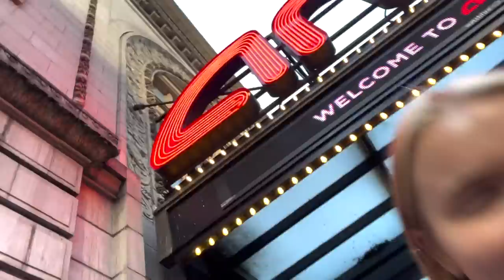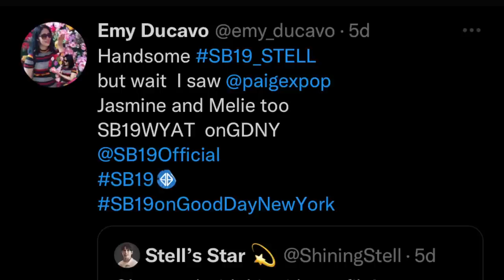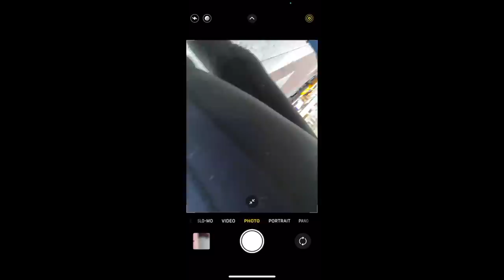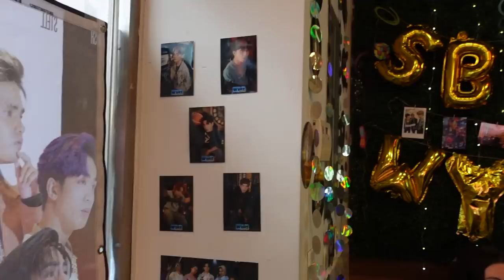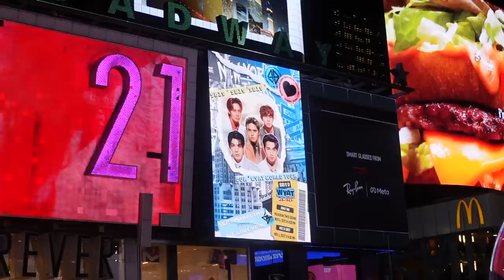SB19 WYAT IN NYC VLOG PT. 1 | finally meeting my besties, good day new york + cupsleeve event!!!